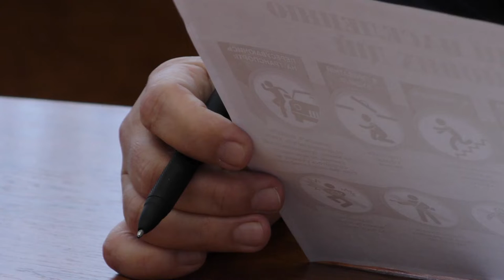Формування добровольчих підрозділів. 17.02.2022